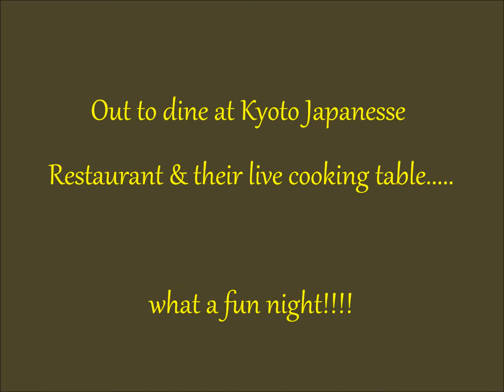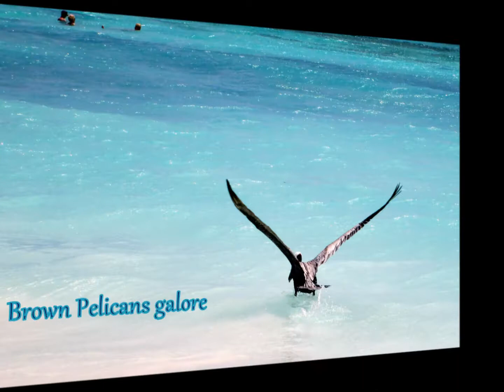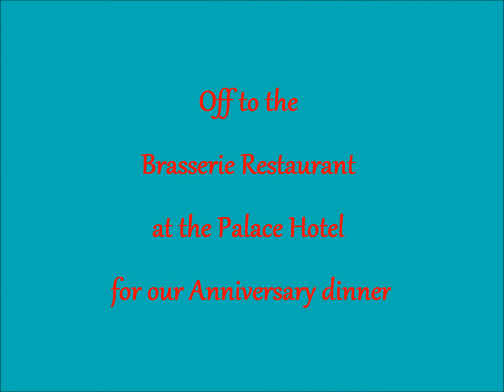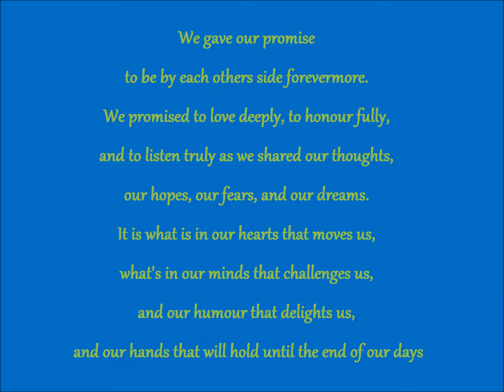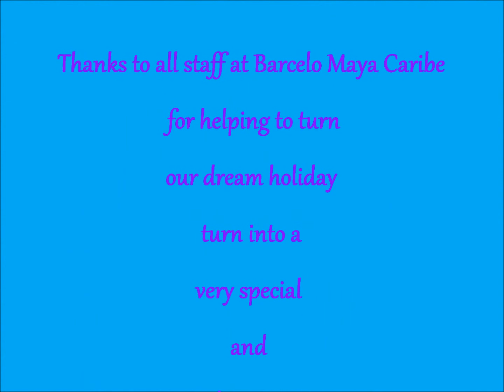Ruby Ruby Ruby... MEXICO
Our fab holiday in Mexico to celebrate our Ruby Wedding Anniversary